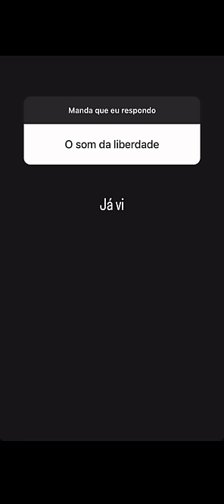🔥Thiago responde as perguntas das seguidoras e desmente